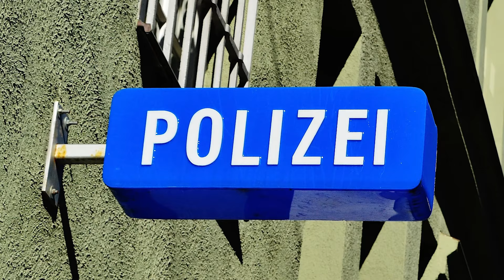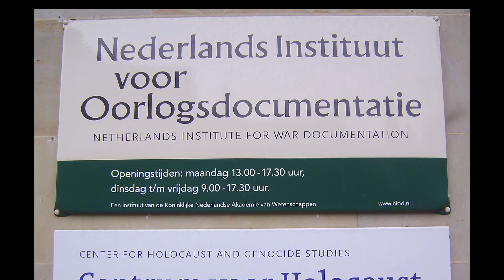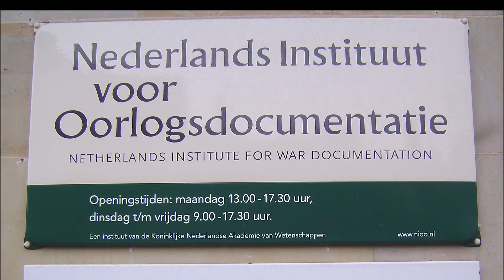Anne Frank: The Short Tragic Life of an aspiring writer in occupied Amsterdam during World War 2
The story of Anne Frank is a tragic one. Yet this young Jewish girl managed to give a detailed written account of life during the German occupation of Amsterdam during World War 2. Tragically Anne and her entire family were captured and sent to concentration camps with all but her father Otto to perish. It is thanks to him that her Diary was published and the world was made aware of not only the horrors of the German occupation but the Genius of this literary prodigy that sadly never came to fruition.